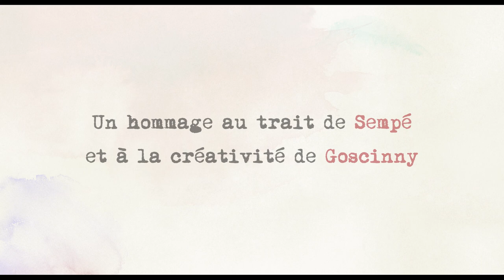Sempé & Goscinny aux César !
Le Petit Nicolas - Qu'est-ce qu'on attend pour être heureux ? Un film d'Amandine Fredon et Benjamin Massoubre.